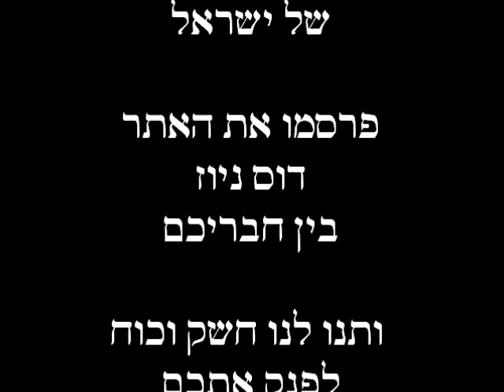יוסי ברדא בהופעה חיה בפארק ברקו בטבריה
סרט זה מוקדש בהמון הערכה ואהבה לגדול הזמר המזרחי בארץ ובעולם, הזמר הענק יוסי ברדא שנתן הופעה מרגשת ביותר ממיטב להיטיו הרבים לעיני אלפי צופים נלהבים שרקדו לצלילי שיריו ממני שלומי אזולאי - דוס ניוז . ניתן לראות עוד הפתעות מיוחדות באתר דוס ניוז ובפייסבוק שלנו " DOS NEWS " ממני שלומי אזולאי בשבילכם ולמענכם שנושם מוזיקה 24 שעות ביממה .צפיה נעימה. * פורטל חדשות והמוזיקה של ישראל *